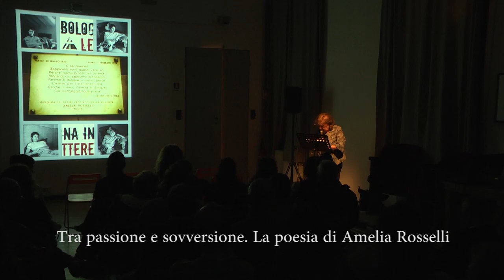Bologna in Lettere 2016 Niva Lorenzini Parte 3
Bologna in Lettere 2016 - Niva Lorenzini - "Tra passione e sovversione. La poesia di Amelia Rosselli" - Parte 3 - Riprese Michele Orsi Bandini